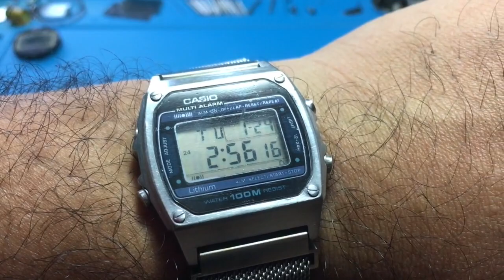HOW TO RESTORE 1983's VINTAGE CASIO W-650 "MARLIN" ( MODULE 181 ) DIGITAL WATCH | WATCH RESTORATION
RESTORING 1983's VINTAGE CASIO W-650 "MARLIN" ( MODULE 181 ) DIGITAL WATCH | WATCH RESTORATION

VINTAGE CASIO W-650 DIGITAL WATCH

MODEL : W-650 "MARLIN"
YEAR : 1983
MADE IN JAPAN
ENGINE MODULE : 181
BATTERY TYPE : CR 2016
TYPE : DIGITAL
LIGHT TYPE : SINGLE LED
STRAP : METAL
BODY CASE : METAL

- MODULE REPLACEMENT
- BATTERY REPLACEMENT
- SIDE BUTTON REPLACEMENT
- GLASS, HARDCASE AND BACKCASE POLISHING

THIS IS NOT THE ORIGINAL STEEL BRACELET FOR THIS WATCH, FRET NOT, I'M WAITING FOR THE BRACELET TO COME AND I WILL CHANGE TO THE ORIGINAL ONES.